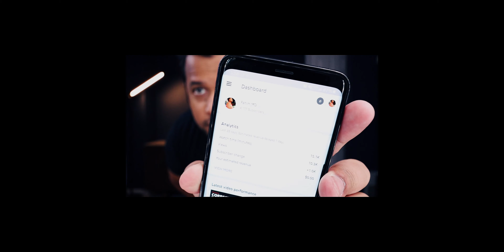SHOULD You Work For Free As A UI UX Designer?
Hey designers, in this video I talk about how is working for free as a UX UI designer worth it or not.

What I Use To Make My Videos:
💻 My PC
🎥 My YouTube Camera Gear

Recommended Reading
📓 Don't Make Me Think, Revisited
📓 Hooked: How to Build Habit-Forming Products
📓 Steal Like an Artist: 10 Things Nobody Told You About

About Me:
I’m a Lead Product Designer with 13+ years of experience in UX/UI - Designing engaging & user-friendly interfaces for both desktop & mobile that includes native & web applications.

I have experience in many industries & worked with recognized brands such as Adobe, BMW, MINI, Kia Motors, Intel x Asus, Mucho Burrito, Sears Travel, RedTag.ca, & those inspiring to be one.